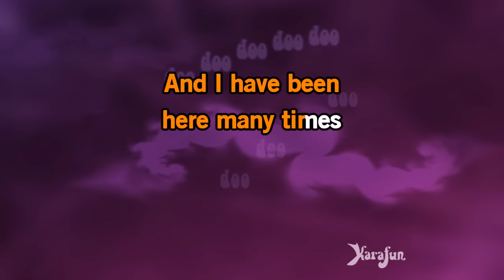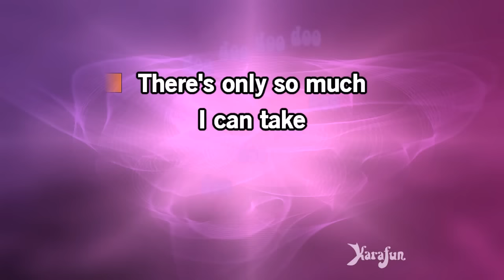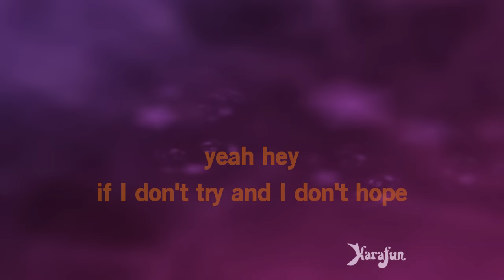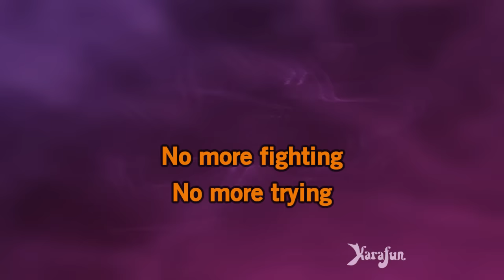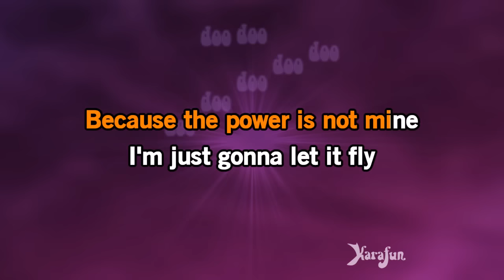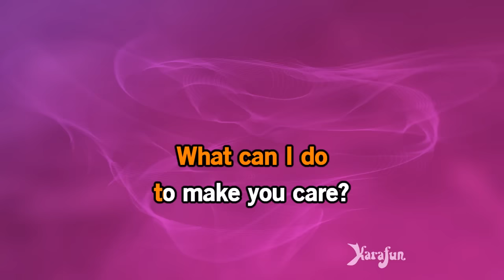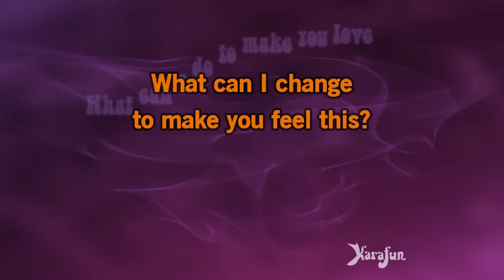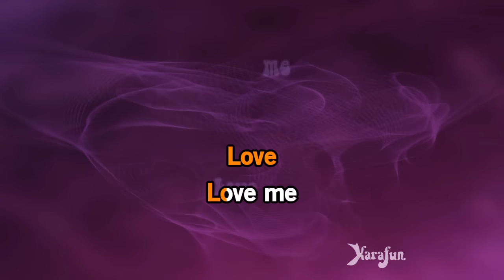What Can I Do (To Make You Love Me) - The Corrs | Karaoke Version | KaraFun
ℹ️ This version contains a low volume vocal guide to help you learn the song. The karaoke version without the vocal guide is available This recording is a cover of What Can I Do (To Make You Love Me) as made famous by The Corrs. This version is not the original version, and is not performed by The Corrs. This instrumental/playback version contains a vocal guide, the lyrics and backing vocals.